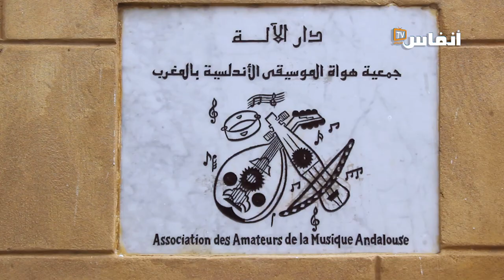دار الآلة بالبيضاء تحتضن ندوة علمية على هامش مهرجان "أندلسيات"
# أخبار_عاجلة